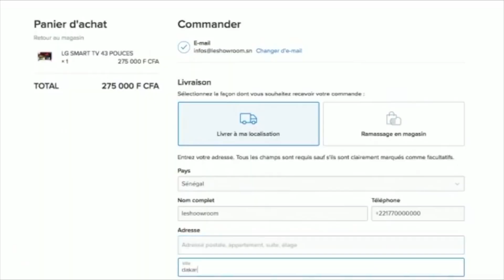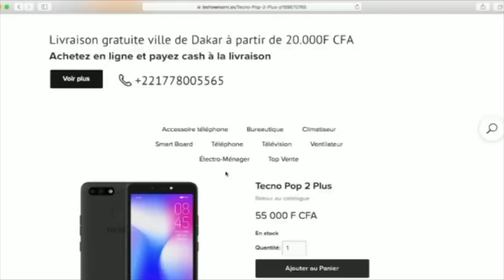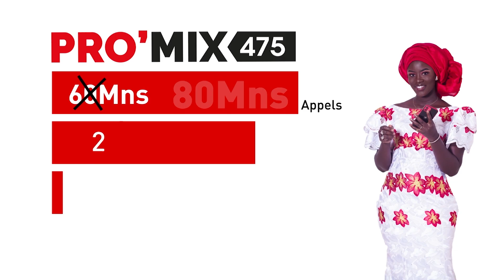Faces Cachées du Réseau : Saison1 Episode 26